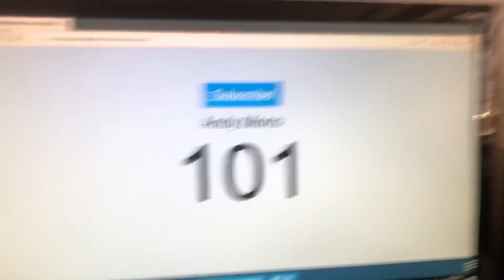101 subscribers On my birthday!!